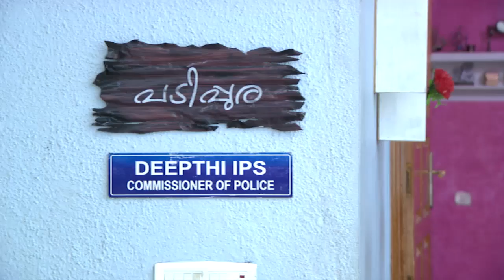STAR PARASPARAM 1289 TD 25 10 2017